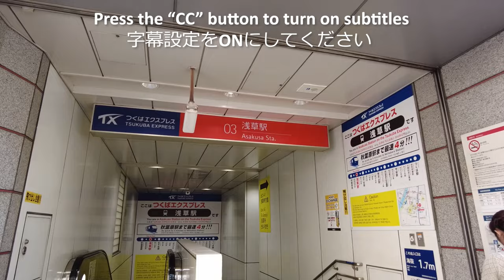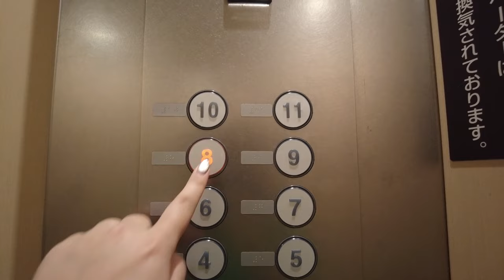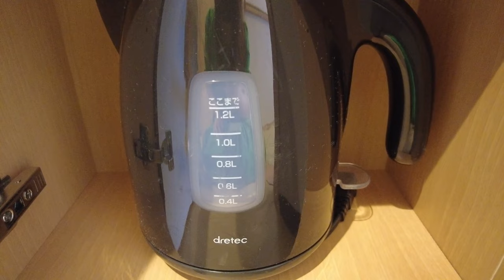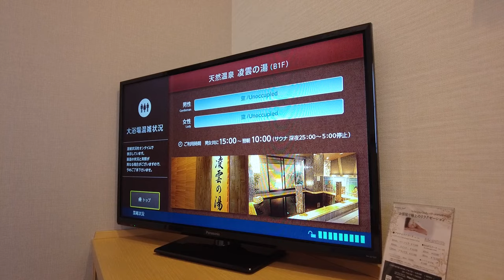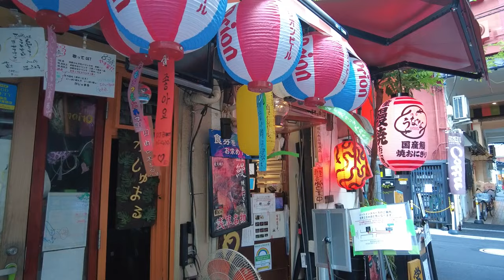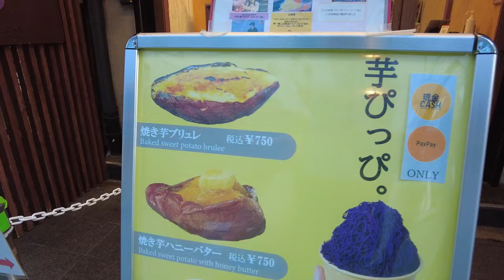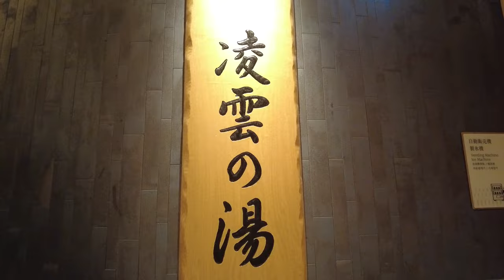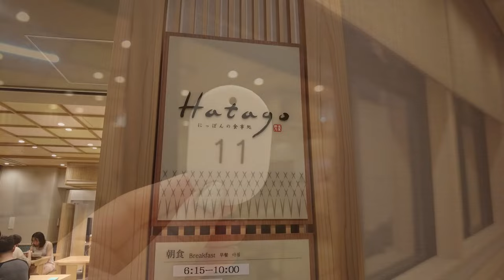Asakusa Hot Spring Hotel with Too Many Free Offers | Japan Travel | ASMR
Hi everyone😊

This time, I stayed the hot spring hotel in Asakusa.

The seafood bowl buffet for breakfast and many free services were amazing😍

And it's in a great location, about 4 minutes walk from Asakusa Station! This hotel is perfect as a base for sightseeing in Asakusa♨️

This channel brings you unique travel experiences in Japan⛩️

0:00 Introduction
0:19 Asakusa Station
0:51 Arrival at hot spring hotel
1:35 Free drink service
2:43 Room tour
6:35 Asakusa food shopping and Asakusa stroll
8:23 Dinner time
11:54 Hot spring introduction
12:20 Ice cream
12:53 Laundromat
13:25 Yonaki Soba (Ramen)
14:49 Breakfast (Seafood bowl buffet)
21:20 Announcement of accommodation fees